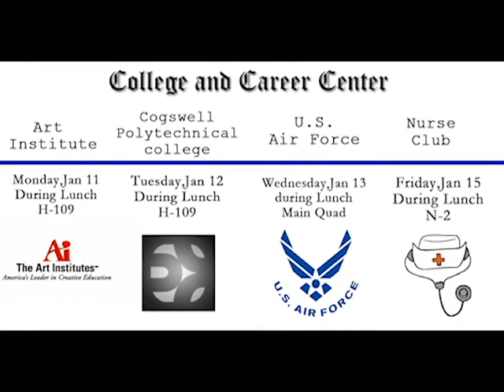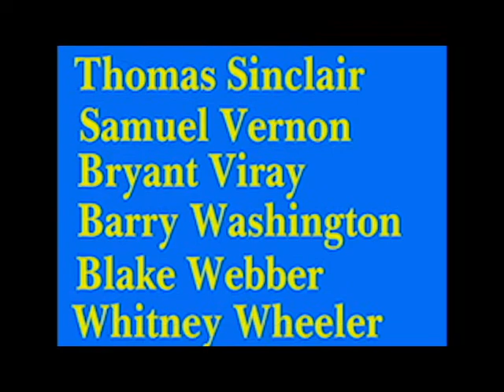Panther TV Ep 14